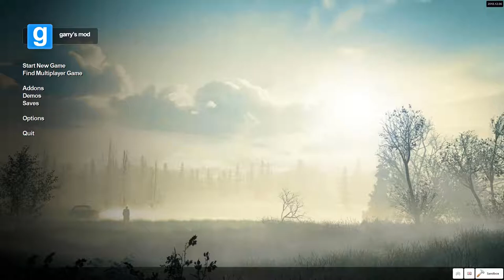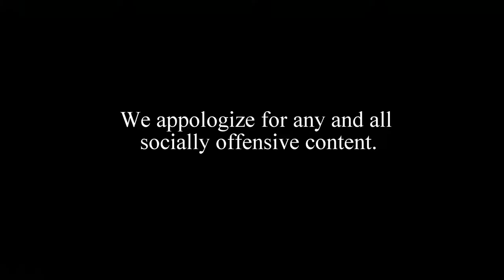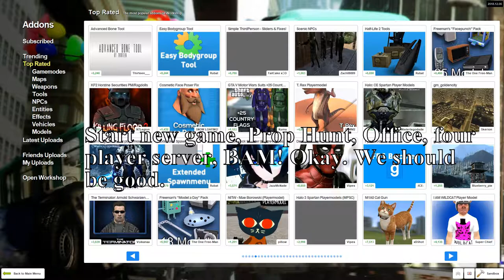Let's Play Some GMod: Prop Hunt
Here is another recording of myself and some friends playing Garry's Mod, more specifically, here is a video of myself and some friends playing Prop Hunt. This specific was actually too long for me to want to condense into one video, so I broke them up into two separate ones. The seconds video will most likely come out five days, or so, apart from this one.

- Patrick

Images and Photos sourced from Google Images:
- Falling Razorbill Painting
- Owen Wilson (As a Cat)
- Discord Logo
- "The Creation of Adam" by Michelangelo di Lodovico Buonarroti Simoni
- Counter Strike Lan Party

Featured Clips take from:
-Achievement Hunters, "Between the Games - Hanging Lil J"

Video Edits made with: Hitfilm 4 Express

Game captured with: GForce Experience